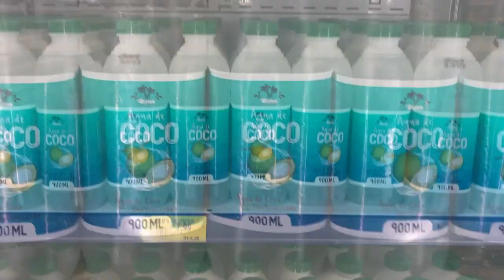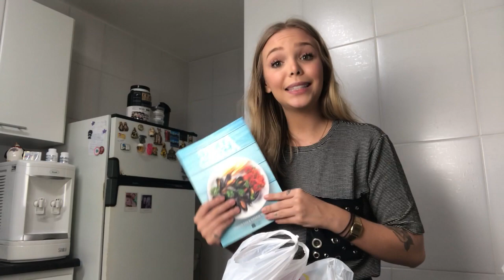COMPRAS DE MERCADO!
Como vocês podem ver estou compartilhando muitas coisas coisas legais aqui com vocês, e tive a ideia de mostrar para vocês tudo o que eu compro no mercado comando sozinha, e os preços claro!! Então vem comigo!! BEIJOS!!

PS. O mercado que eu compro sempre é o Bistek!